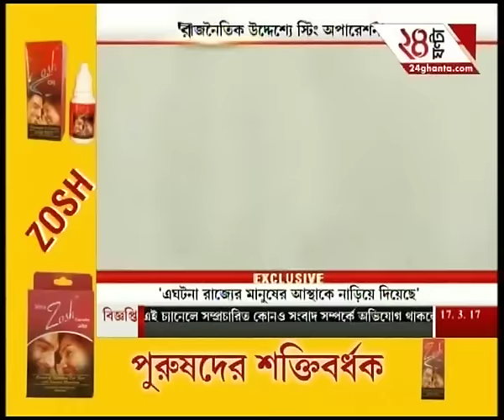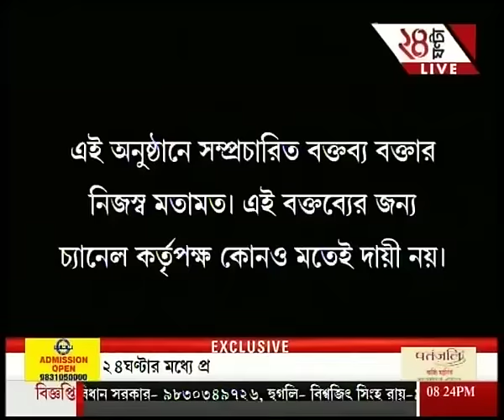Aamar 24 1